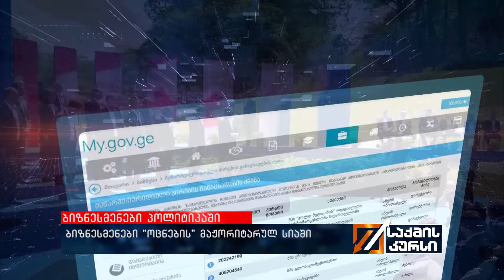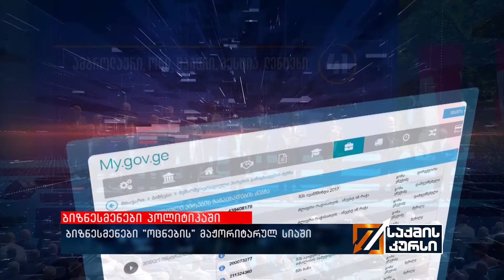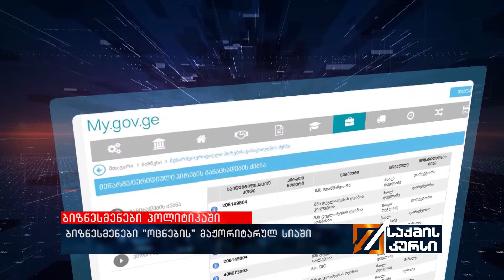ბიზნესმენები "ოცნების" მაჟორიტარულ სიაში